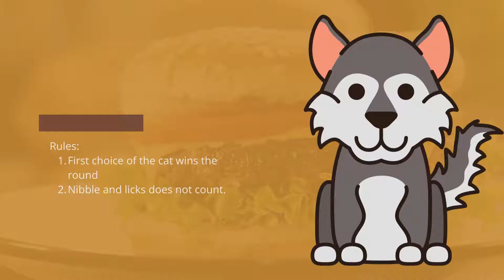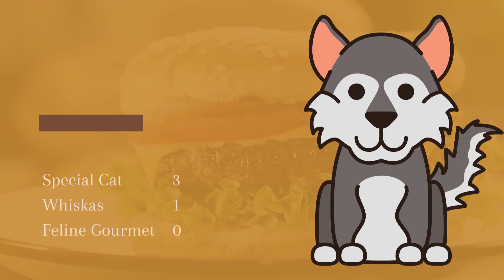What cat food brand cats really want? Let's ask the cats!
We tried 3 of the most common brands in the market and test them with our cats. Which canned cat food do they want?

In this video we tried the following:
Whiskas - Canned
Special Cat - Canned
Feline Gourmet - Canned
(Ano ang paboritong pagkain ng mga pusa?)